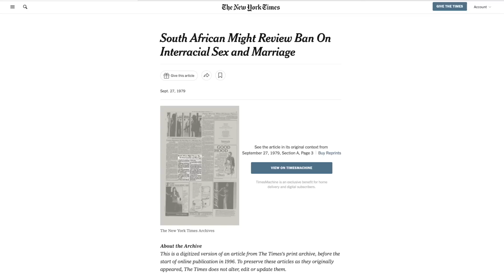YOU PEOPLE Suck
Some of my thoughts on the new Netflix movie  You People by Kenya Barris.  I also share some of my thoughts on how interracial dating is often being portrayed in movies. As always I want to ask you to keep it respectful in the comment section!